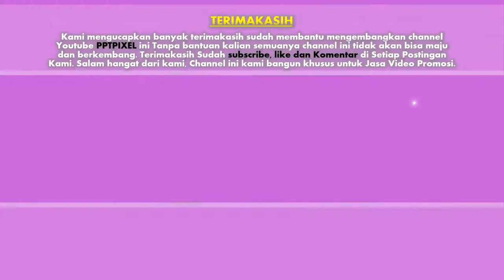Wedding Invitation, Bridal Shower, Video Undangan Pernikahan Adat Jawa, Sunda, Betawi : Jasa Editing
KUMPULAN CONTOH VIDEO KAMI
2. CONTOH VIDEO FASHION SHOW
5. CONTOH VIDEO PERSONAL BRANDING
7. CONTOH VIDEO COMPANY PROFILE
8. CONTOH VIDEO PROMOSI MASAKAN
9. CONTOH VIDEO IKLAN KENDARAAN
10. CONTOH VIDEO UCAPAN, UNDANGAN